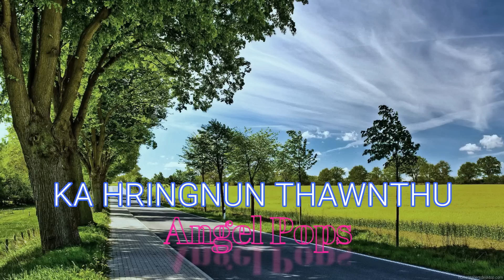KA HRINGNUN THAWNTHU | Compile-8 | LAST | Angel Pops